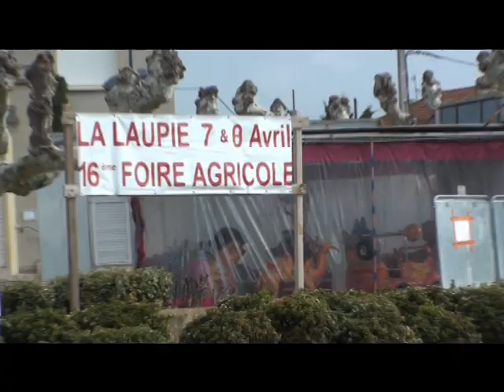La Laupie 7 avril Foire Agricole 2012.avi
Les laupiards au travail.
Bravo aux organisateurs,
un grand merci aux bénévoles pour leur participation